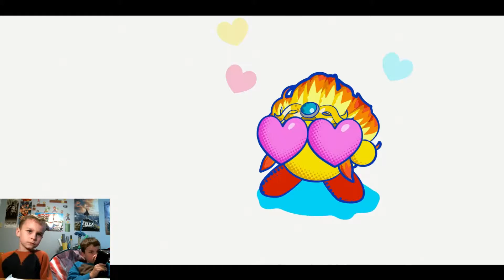Kirby Star Allies | Gameplay | Part 02 | Nintendo Switch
Part 2 of Kirby Star Allies Gameplay. The game sound is a little loud. I noticed it after editing the first video. This is all taken from the first hour long capture... I'll double check the sounds next capture and get that fixed. Hope you enjoy this little video.